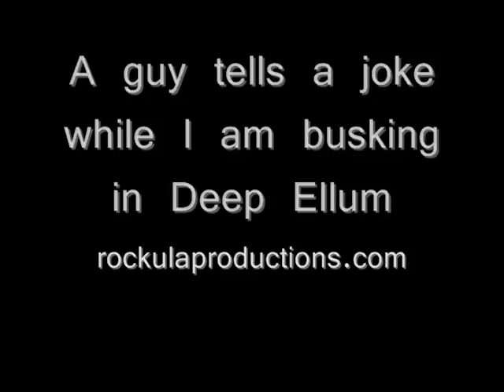Cheetah Joke busker.wmv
I was busking on the street in Deep Ellum when a kid comes up and wants to tell a joke. Hilarity ensues